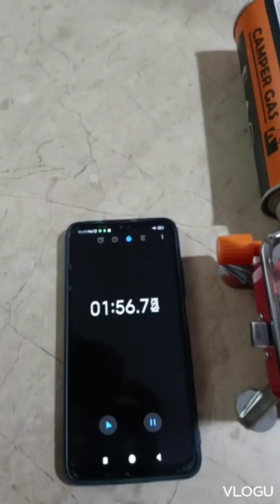PORTABLE CARD TYPE STOVE K-202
Features: Safe shut-off system, It is an effective assistant for

traveling. Can be directly connected with the long gas tank, easy to use Easy to use, reliable stove for camping Powerful...

Safe shut-off system, It is an effective assistant for traveling. Can be directly connected with the long gas tank, easy to use Easy to use, reliable stove for camping

Powerful firepower, high combustion efficiency General availability is easy to be suitable to the gas jar of all kinds

This butane gas stove features a lightweight and portable design, Perfect for short camping trips, picnics, or hiking